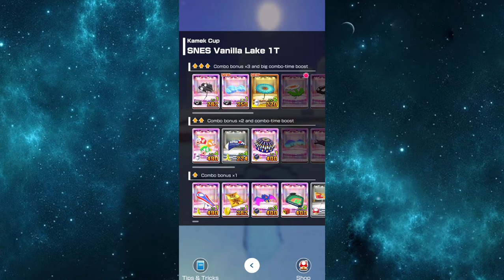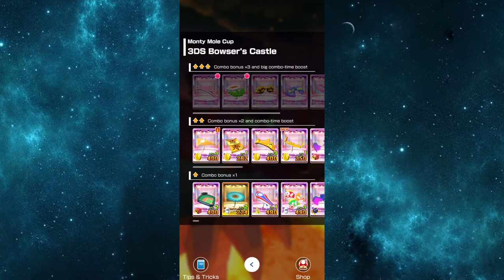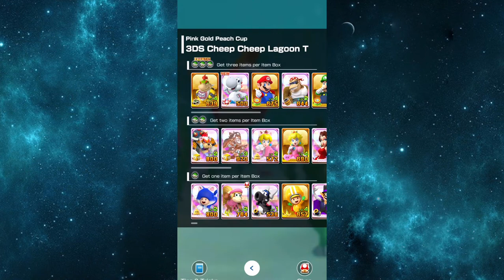Mario Kart Tour Part 77 - Baby Daisy Cup To Pink Gold Peach Cup | New Years 2022 Tour